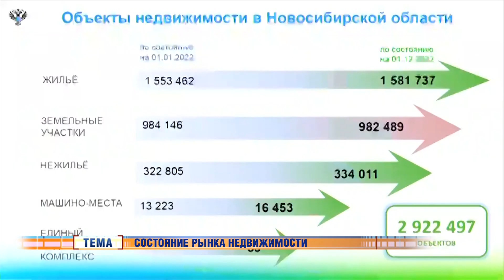Новости Новосибирска на канале "НСК 49" // Эфир 22.12.22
Смотрите сегодня:
01:15 «Новосибирск – новогодняя столица России»: торжественное открытие проекта состоялось в Театральном сквере.
04:26 Всероссийский съезд Дедов Морозов прошёл в нашем городе.
07:50 Якутский Дед Мороз Чысхаан посетил новогоднюю столицу России.
09:58 В Новосибирской области продлевается режим повышенной готовности.
10:35 Эксперты рассказали о ситуации на рынке недвижимости.
13:34 Стоимость социальной транспортной карты для горожан повысили на 30 рублей.
14:01 Барды Сибири празднуют Международный день авторской песни.